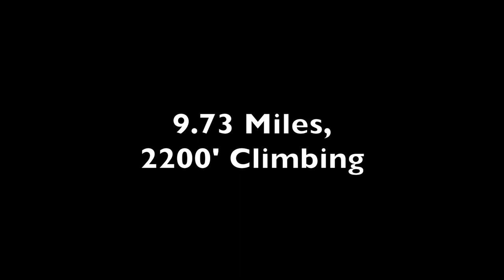A normal day of ultramarathon training.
Often I make videos about my longer runs which are usually between 15 and 20 miles with 3,000-6,000 feet of climbing (taking 3-5 hours), but the majority of my days look like this. Generally, I don't run quite this far, but pretty close. I'm probably averaging 85 minutes on my normal days whereas this run was 95, but it's a pretty typical route for a normal day. Over the course of a week, I've usually got 1 day that is off or super short and easy, 1 day that is fairly long and challenging, and the rest of my runs are between 80 and 100 minutes. Some weeks I'll chuck in a legitimate workout, but most weeks I settle for easy-moderate runs with some strides a few times a week (critical). Also, it's not pictured here but I'm usually doing 20-30 minutes of stretching and mild strength/balance exercises per day (also critical).